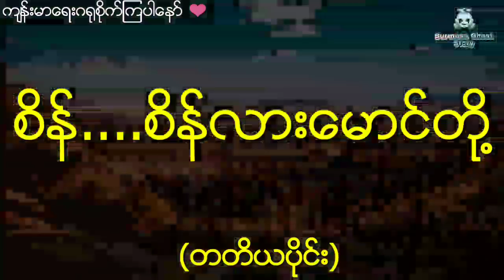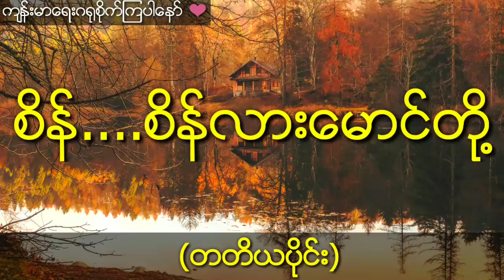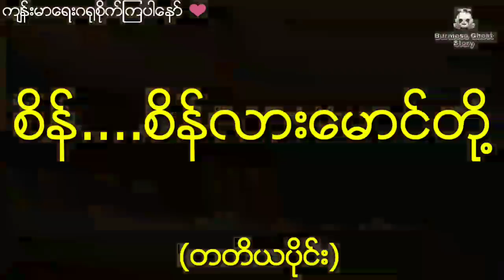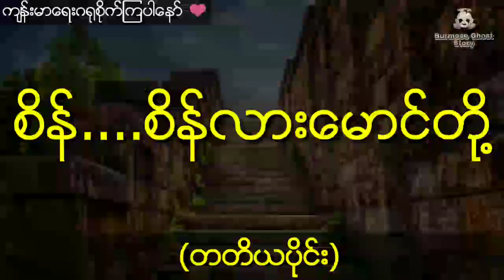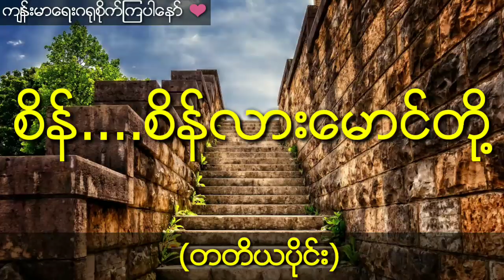ရင်ကွဲတောင်ရတနာသိုက်ကြီးရှာပုံတော် (တတိယပိုင်း)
တင္ဆက္သူ - ေမ